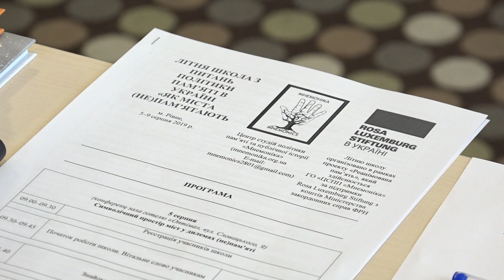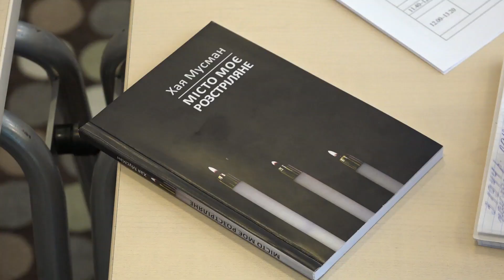У Рівному п'ять днів говоритимуть про те, "Як міста (не) пам'ятають"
До Рівного на Літню школу з питань політики пам'яті в Україні під назвою "Як міста (не) пам'ятають" приїхали 20 учасників. З п'ятого по дев'яте серпня для них українські експерти у сфері меморіальних студій та публічної історії проводитимуть лекції та тренінги. Також запланована екскурсія містом Рівне та поїздка до меморіалів в урочищі "Сосонки" та с. Великі Межиричі. Літня школа у Рівному проходить з 2017 року.